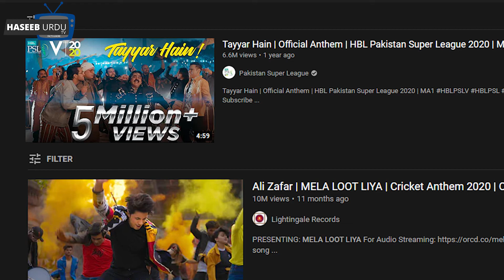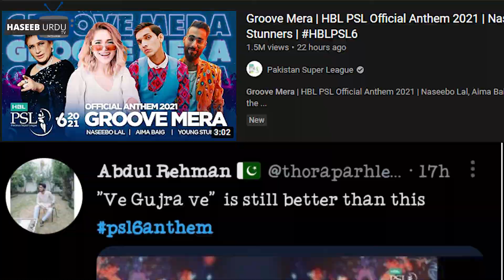Groove Mera | HBL PSL Official Anthem 2021 | Ali Zaffar reaction on Groove mera song | Naseebo Lal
Assalam o Alaikum! My Name is || Noor Hayat ||
and you are watching ||Haseeb urdu tv||

About this Video:
Ali Zaffar reaction on Groove mera song''
HBL PSL Official Anthem 2021''

All the information on this website is published in good faith and for general information purpose only. (haseeb urdu tv) does not make any warranties about the completeness, reliability and accuracy of this information. Any action you take upon the information you find on this website (haseeb urdu tv), is strictly at your own risk. (haseeb urdu tv) will not be liable for any losses and/or damages in connection with the use of our website.